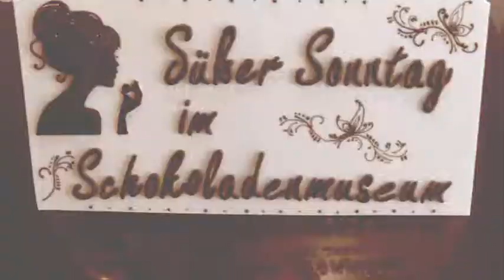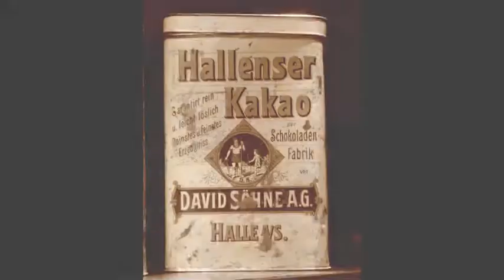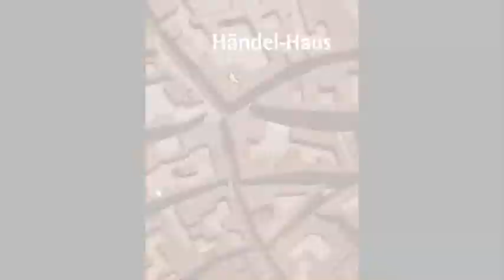Lou Bega - Chocolata (Sweet Latin Summer Pop)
Ok, it melts in the sun, but I simply like chocolate all over the year.
During my visit of the Halloren-Schokolade-Museum in Halle upon river Saale (Sachsen-Anhalt, Germany) I discovered my favourite flavours...
Lou Bega's song was the best to describe the happy feelings I had...
Mit Sportlichen Gruessen/ Sporty Regards/  Sportives Salutations/
Recuerdos Deportivos/ Salutaziones Sportivos/ Zhāohu Yùndòng/
приве́т спорти́вный/ Cumprimentos Esportivos/ Pozdrowienie Sportowy
Buy & info links:
Lou Bega